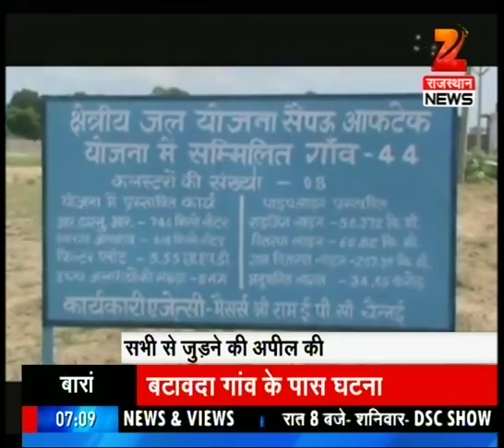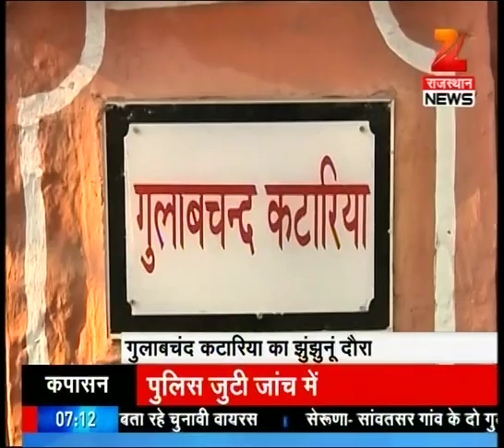Watch: Good Morning Rajasthan